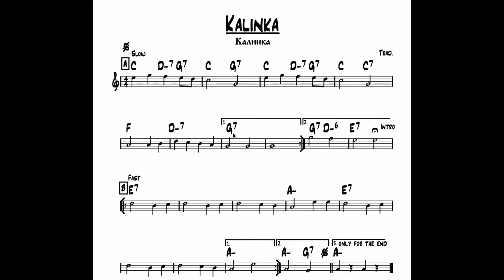Ν. Λυγερός: e-Mάθημα: Λαϊκά μουσικά όργανα. 20/10/2020